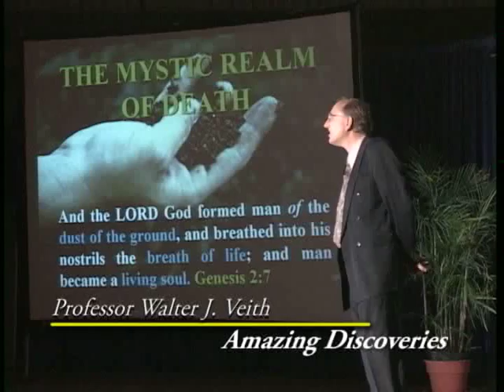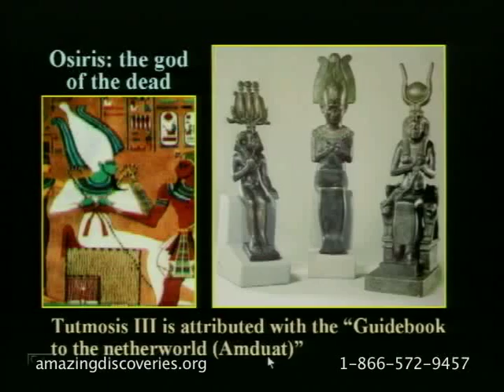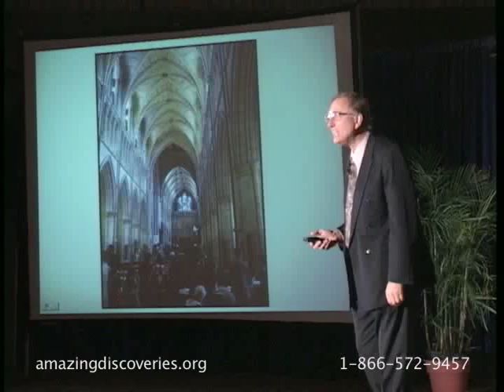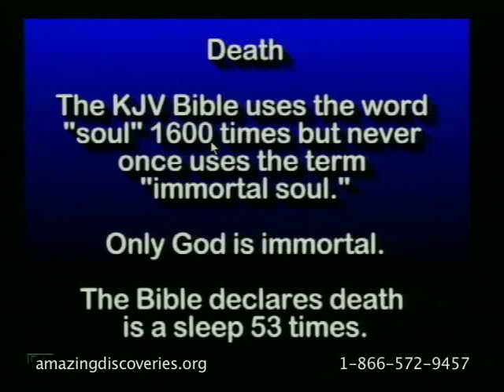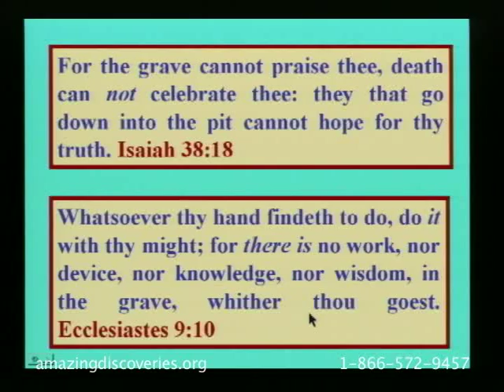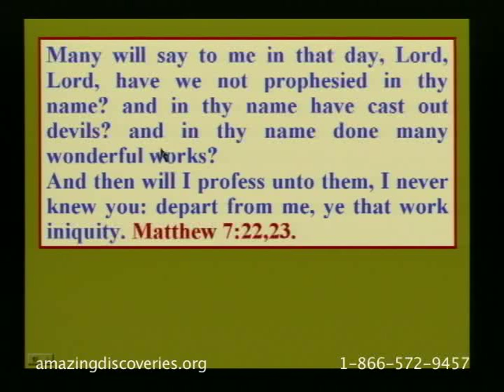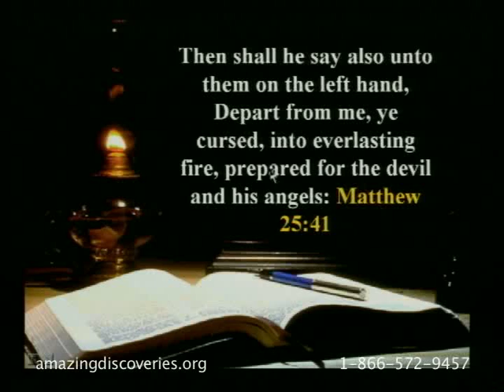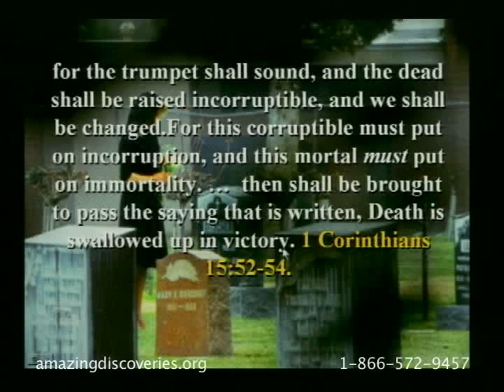Walter Veith - Ataque Total 22 - O Reino Místico da Morte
Definições bíblicas de vida, morte, alma e espírito | Osiris, o deus dos mortos e Tutmosis III | Anubis, o deus-cão | Bíblia proíbe veneração dos mortos | Andar pelo fogo | As grandes catedrais são mortuários | Stonehenge e os druidas | Os jardins circulares e tumbas | Ossos de 'santos' nos altares católicos | Seb, Saturno e o símbolo dos piratas | Fênix, anubis, | Ossos com excesso de boas obras | Mesquita com o suposto crânio de João Batista | Versos bíblicos sobre a morte: inconsciência | Parte 2: Mais versos bíblicos sobre a inconsciência na morte | Semelhanças e diferenças entre animais e seres humanos | O alívio que esta mensagem traz | As irmãs Fox, fundadoras do espiritismo moderno | Princípios do espiritismo | Os poderosos de hoje praticam espiritismo | Versos que lançam luz sobre a morte | Judeus se contaminaram em Alexandria, | Quem é a Maria que aparece por aí | O ladrão na cruz | O significado da ressurreição | Primícias e Elias, Moisés e Enoque | O que Martinho Lutero cria sobre a morte | O que acontece com os ímpios | A palavra geenna para inferno | Sheol ou Hades | O fogo eterno na doutrina católica | A história do rico e Lázaro | Fogo eterno é fogo com consequências eternas | O castigo de Satanás e a purificação da terra | Previsão da próxima palestra